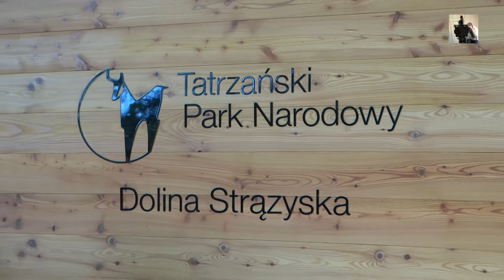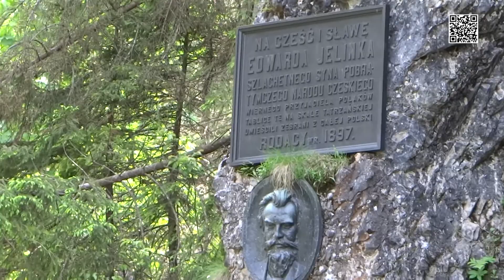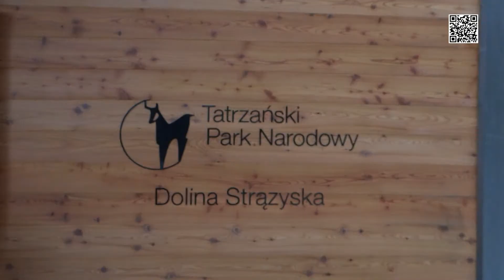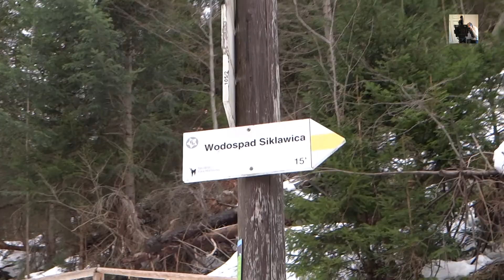Tatrzańskie szlaki - szlak czerwony (Dolina Strążyska) i żółty (Wodospad Siklawica) [2019/2020]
Szlak czerwony ciągnie się przez Dolinę Strążyską aż do Wyżniej Kondrackiej Przełęczy. Film przedstawia Dolinę Strążyską oraz odchodzący od niej szlak żółty, którym można dojść pod Wodospad Siklawica. Zdjęcia do filmu powstały latem 2019 i zimą 2020 roku.